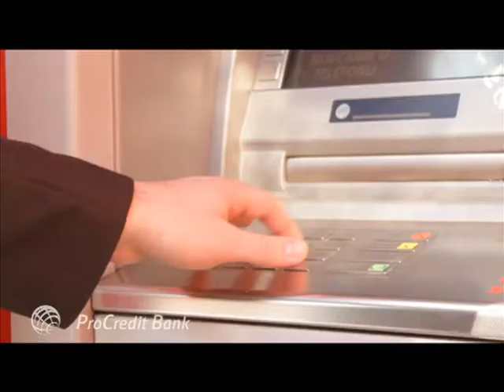Savetnik Platne kartice